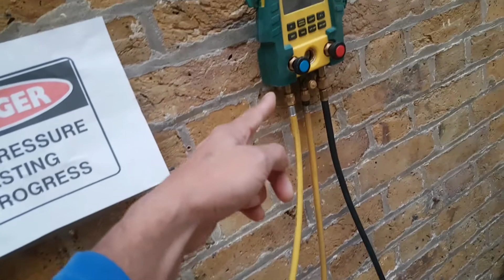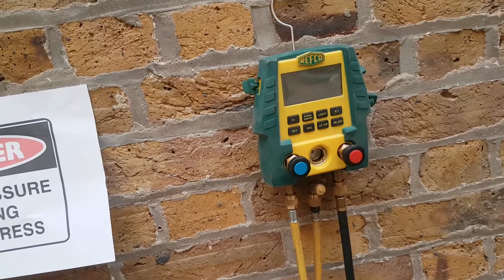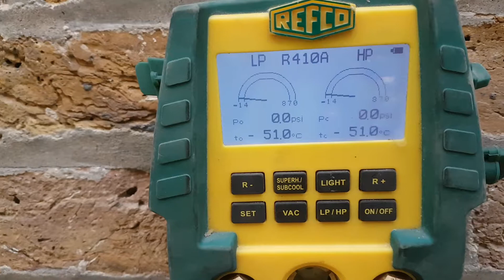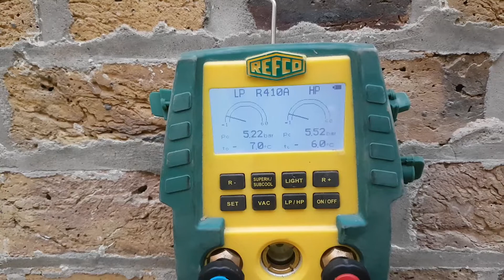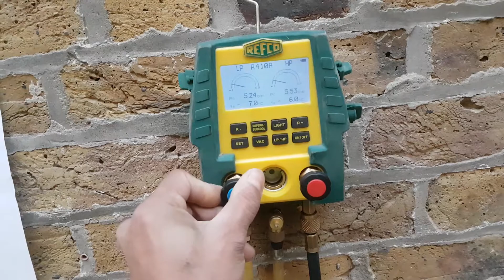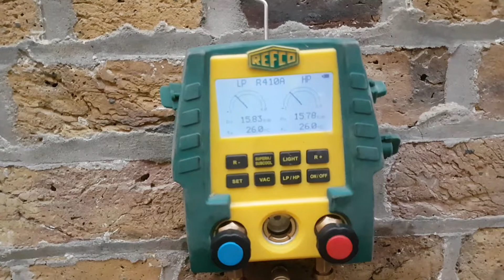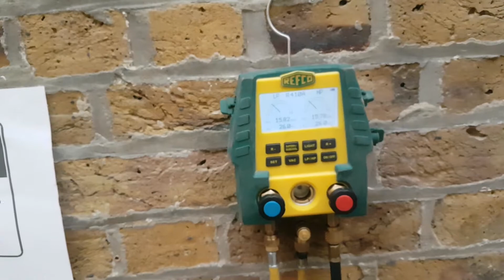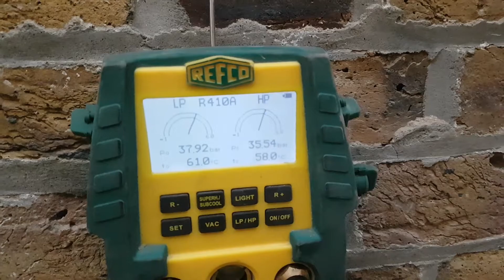Test de presión sistema aire acondicionado Presion test air conditioning